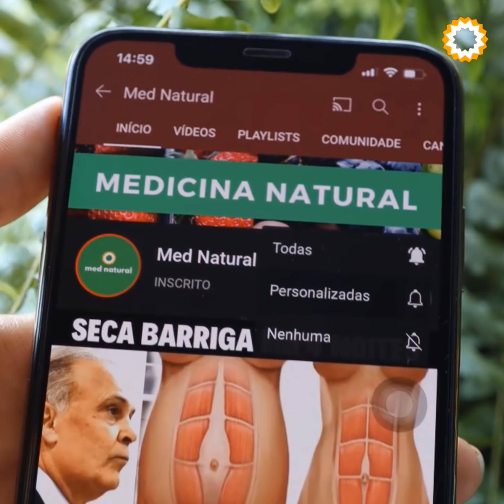COMO ELIMINAR A PAPADA E AS RUGAS DO PESCOÇO COM MASSAGEM E EXERCÍCIOS!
COMO ELIMINAR A PAPADA E AS RUGAS DO PESCOÇO COM MASSAGEM E EXERCÍCIOS! Minhas RECEITAS 👇🏼

Artigos Interessantes que você deve ler 👇🏼